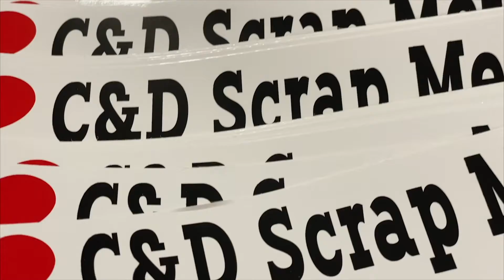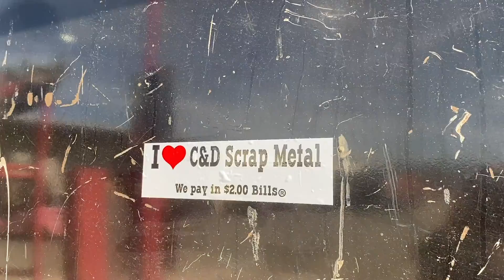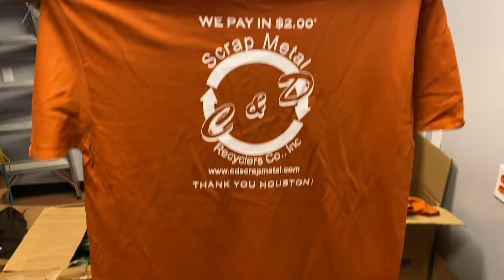Conversations with Dennis at C&D Scrap Metal in Houston, Texas: Now with 3 Convenient Locations!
Now offering 3 Convenient Locations and the same excellent service the residents of Houston have come to associate with C&D Scrap Metal's state of the art facilities!

Calling all Houston, Texas residents! C&D Scrap Metal Recycling is here to make your metal recycling experience convenient and efficient. With three locations strategically situated throughout Houston, we provide easy access for recycling iron, stainless steel, aluminum and more!

At C&D Scrap Metal, we've got a unique way of rewarding our customers for their metal recycling efforts. Not only do we offer top-notch services for handling your metal waste, but we also pay you in a fun and distinctive way - with $2 bills! That's right, for every bit of metal you bring in, we'll hand you crisp $2 bills as a token of our appreciation. It's our little way of making the recycling experience exciting and memorable. So gather up those broken appliances, aluminum cans and work site scraps you have lying around and head over to C&D Scrap Metal. Not only will you be doing your part for the environment, but you'll receive cash in return!

Whether you're a residential customer looking to get cash for your old appliances, a contractor looking for ways to turn your scrap into cash or a commercial operation with consistent scrap metal volume needing a free on-site assessment, C&D Scrap Metal has you covered.

Join us on our YouTube channel as we showcase the seamless process of recycling these valuable materials.